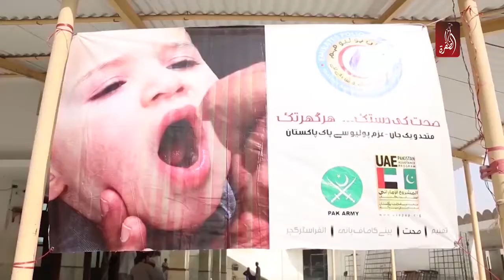الصحة العالمية تحيي اليوم العالمي لشلل الاطفال | مساء الامارات 24-10-2018 - يوم بيوم